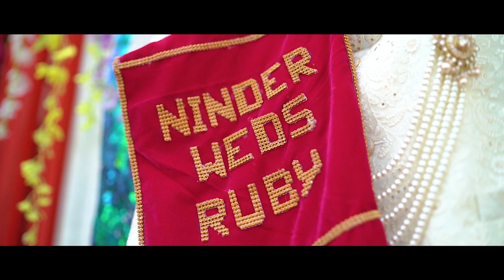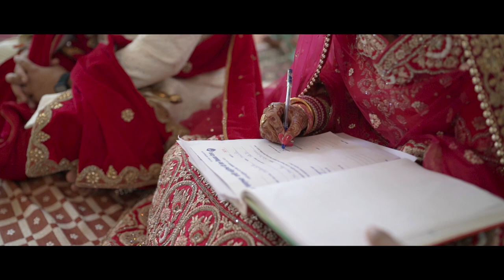Wedding Highlights 2021 | Ninder + Ruby | Hunny Photography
The Original Copyright(S) is (are) Solely owned by the Companies/Original_Aritist(s) Recorded-label(s).